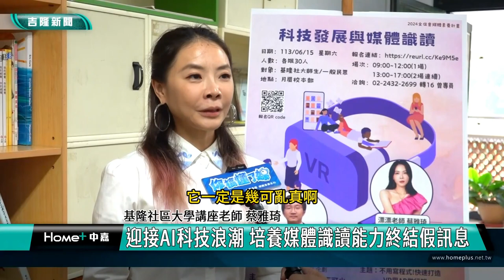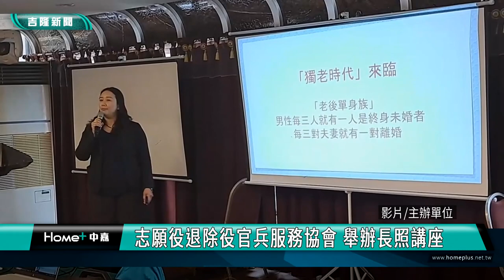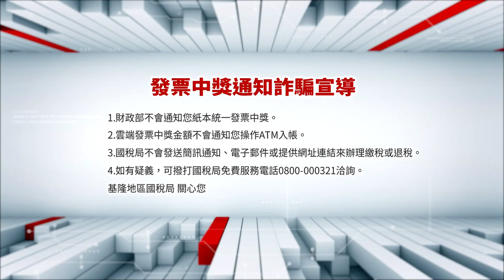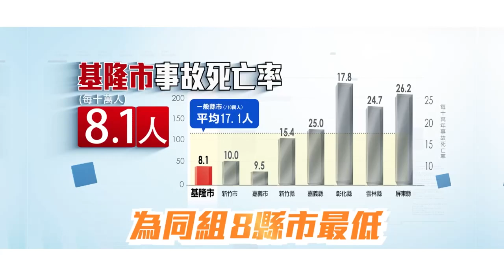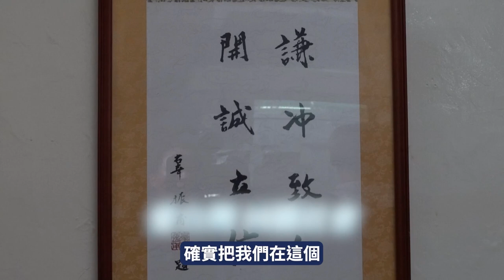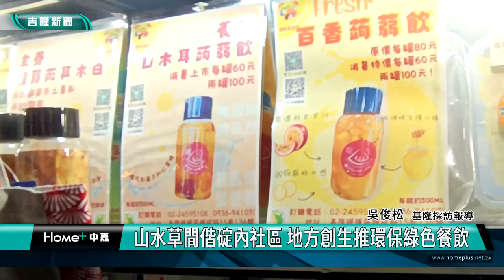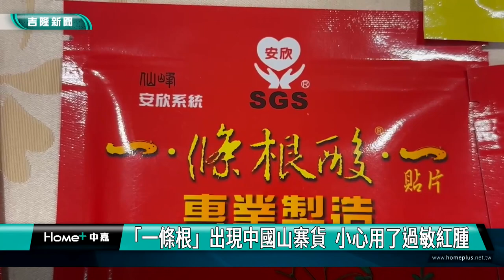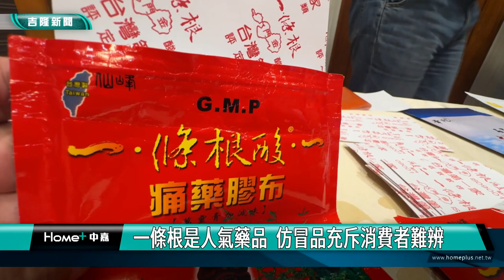中嘉基隆新聞-20240829